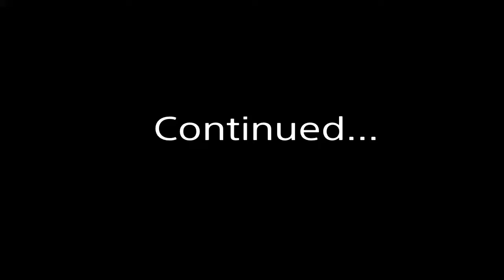NBA 2K17 funny moments| The magic toilet paper!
Very Random